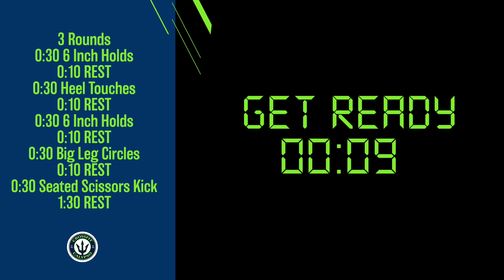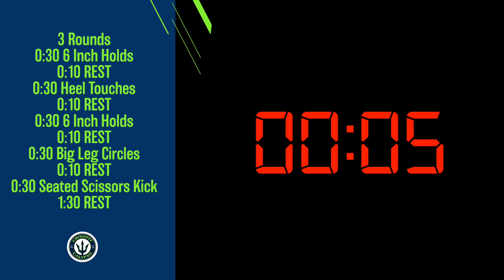Abs in the Afternoon #5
3 Rounds
0:30 6 Inch Holds
0:10 REST
0:30 Heel Touches
0:10 REST
0:30 6 Inch Holds
0:10 REST
0:30 Big Leg Circles
0:10 REST
0:30 Seated Scissors Kick
1:30 REST

INTERVALS
24 Rounds
0:30 Work
0:10 REST
*Intervals 1-6, 9-14, 17-22 Work
*Intervals 7-8, 15-16, 23-24 Rest